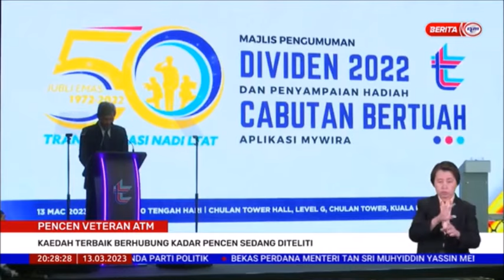13 MAC 2023 - B.P - PENCEN VETERAN ATM-KAEDAH TERBAIK BERHUBUNG KADAR PENCEN SEDANG DITELITI